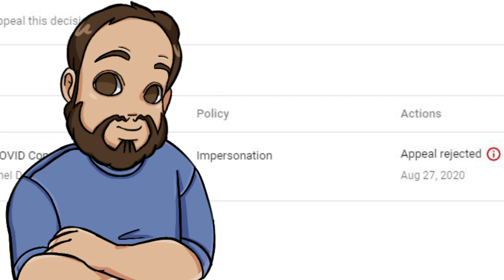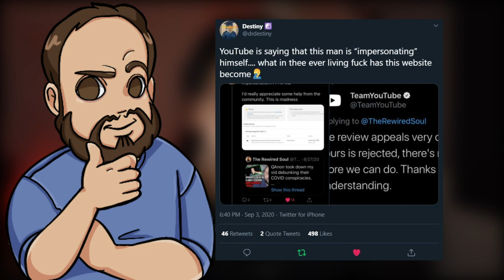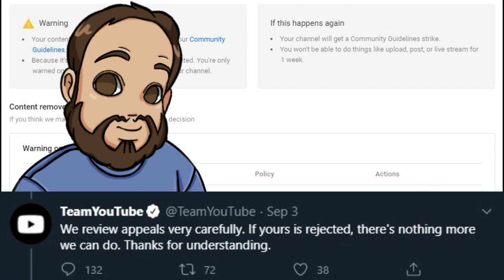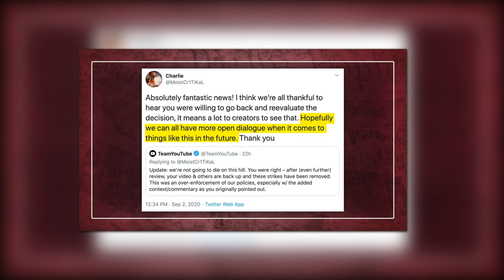Dear Dr. Mike, We Need Your Help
Thunderf00t and other creators like myself have had videos wrongfully taken down debunking conspiracy theories. Fortunately, creators like Some Ordinary Gamers, Atozy, Destiny and others spoke out about what's been going on with the platform by heading to Twitter, but we still don't have change.

Help by using the hashtag HelpUsDrMike on Twitter and tag @RealDoctorMike